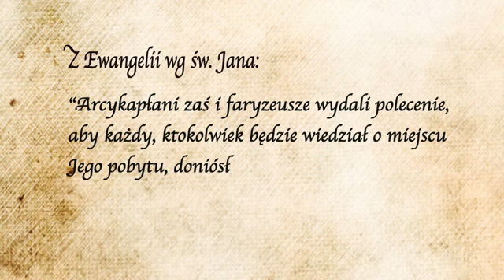Niemoc wobec wolności - Roman Bielecki OP - Muszę być w drodze (37)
Muszę być w drodze - Wielki Post 2012
o. Roman Bielecki OP - sobota V tygodnia
Ez 37, 21-28 oraz J 11, 45-57